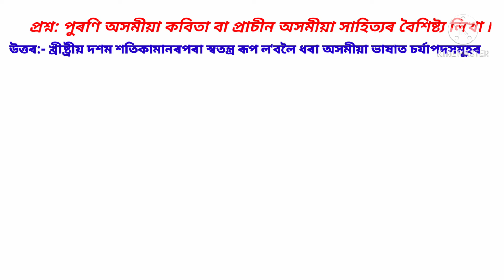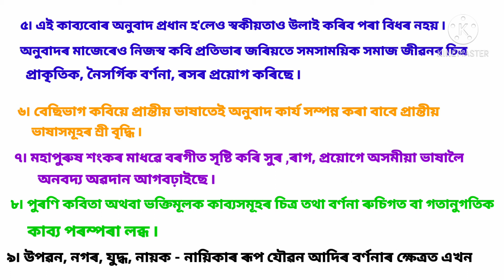পুৰণি অমীয়া কবিতা বা প্ৰাচীন অসমীয়া সাহিত্যৰ বৈশিষ্ট্য ৷BA fifth sem Assamese major, paper - 5,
BA fifth sem Assamese major, paper - 5,2nd unit, ধ্ৰুৱবাদ ৷৷ পুৰণি অসমীয়া কবিতা বা প্ৰাচীন অসমীয়া কবিতাৰ বৈশিষ্ট্য, short note